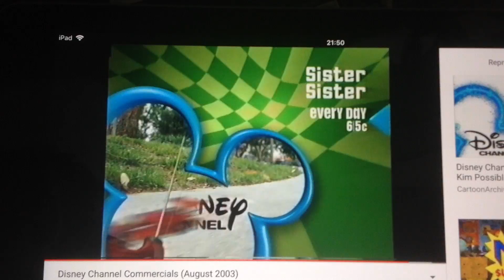Disney Channel Promo - Recess 2x Episodes on Weekdays (2003)